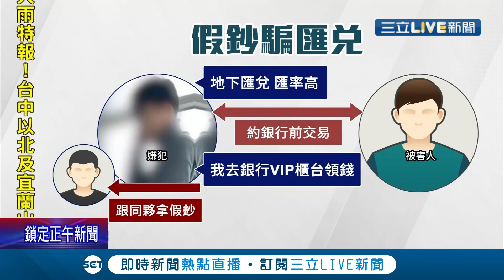就看準你不敢報警！地下匯兌"黑吃黑"給假鈔 連被害人的黑水詭"一路從台灣騙到韓國得手超過兩千萬│記者 高華襄 孟國華│【社會大小事】20210723│三立新聞台